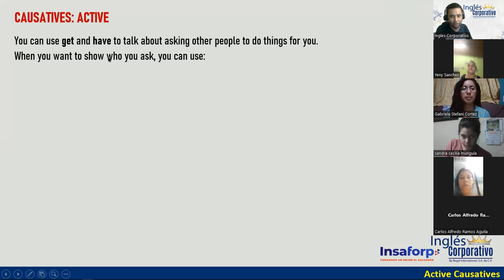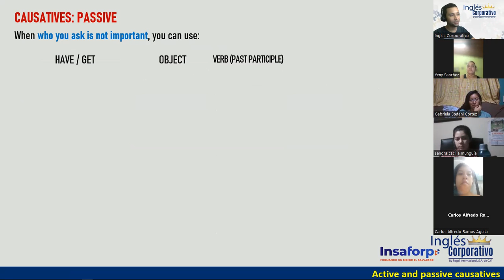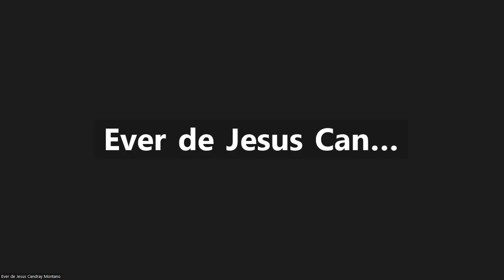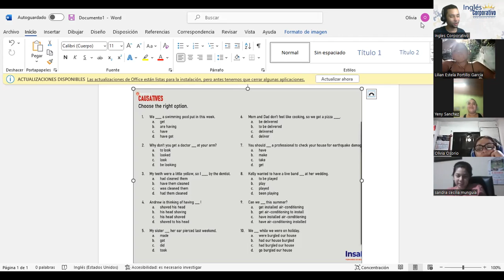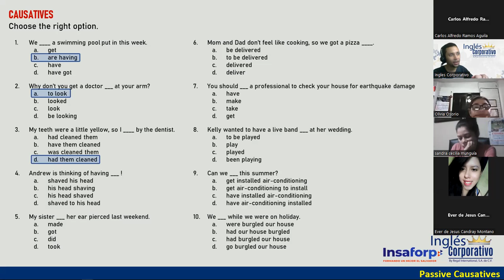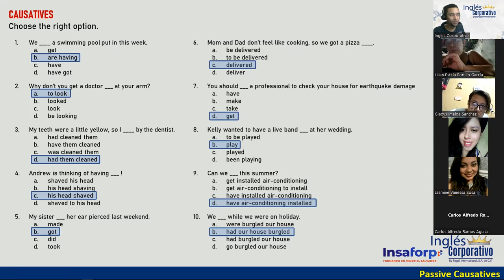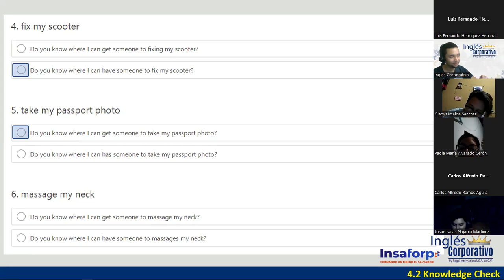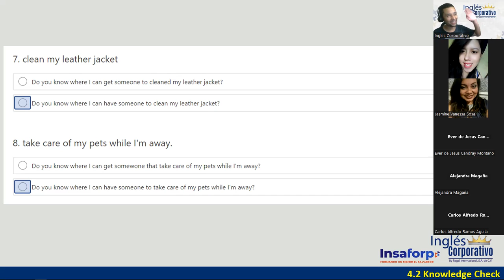Sesion 11-01-02-23-FI-REGA-113-Doñán-Active and Passive Causatives Part 2